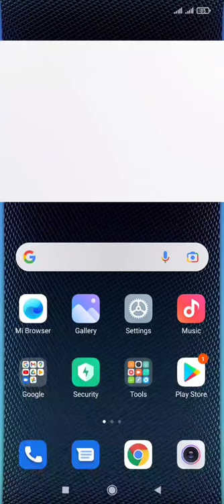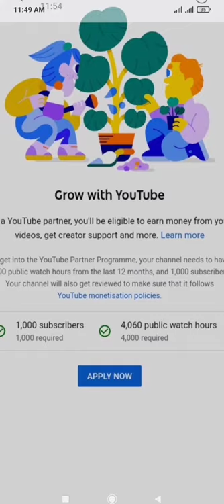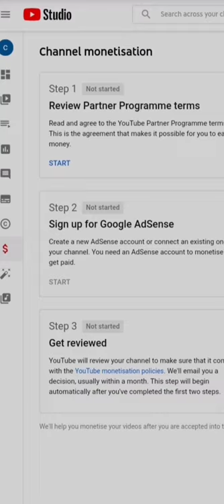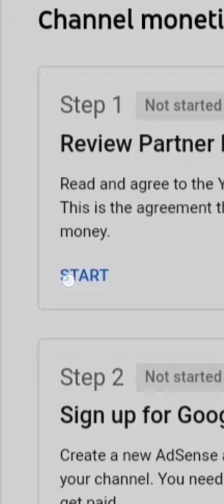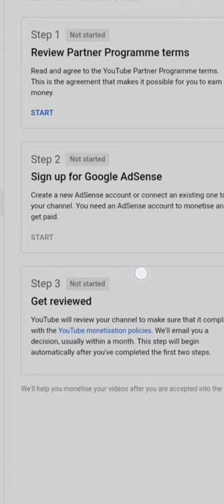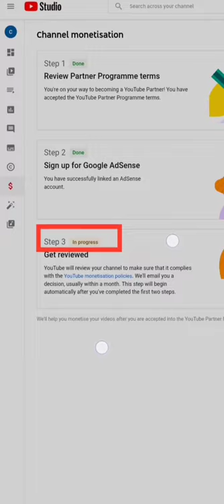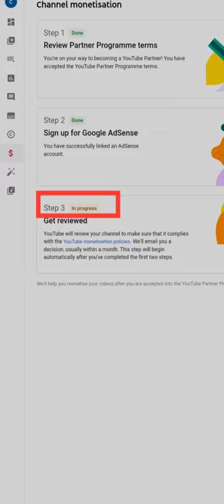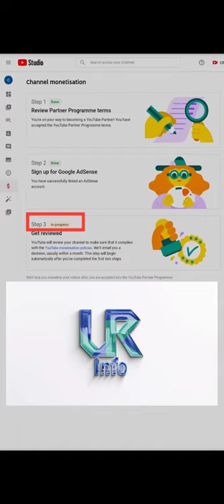How to Apply for Monetization | Monetization ka lia Apply Kaise Kare | Youtube Monetization Enable